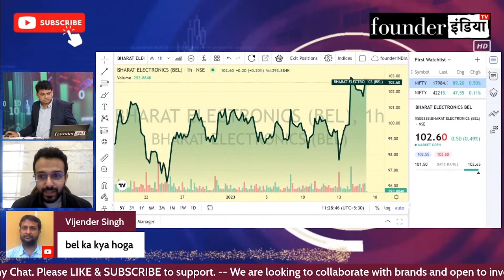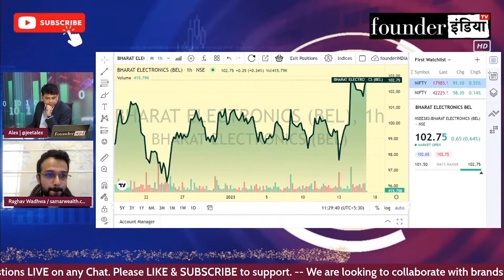Bharat Electronics Ltd. के शेयर में क्या करें? Expert Opinion by Raghav Wadhva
जानिए Stock Market Expert Raghav Wadhva की राय |

Analysis of: Bharat Electronics Ltd.

Shows on StockMarket equity trading investment commodity Bharat Electronics Ltd.personalfinance reviews marketanalysis startups nifty sensex and much more.